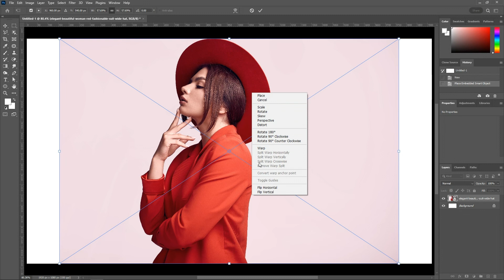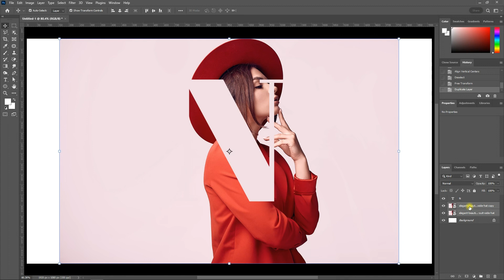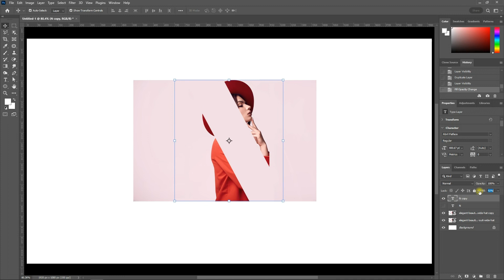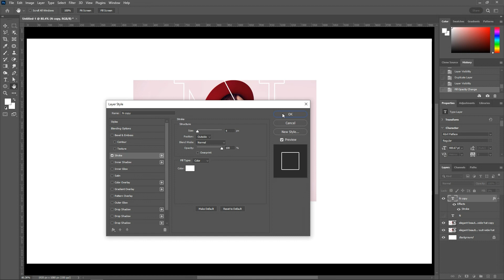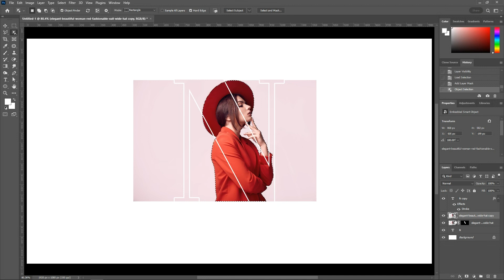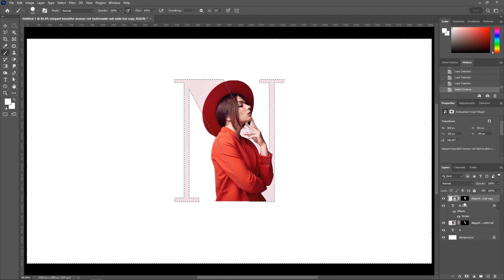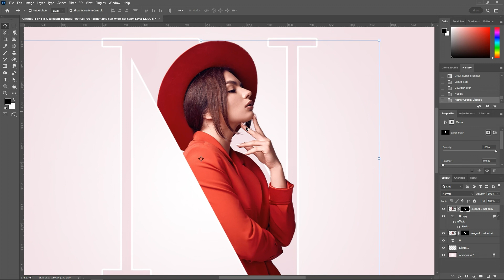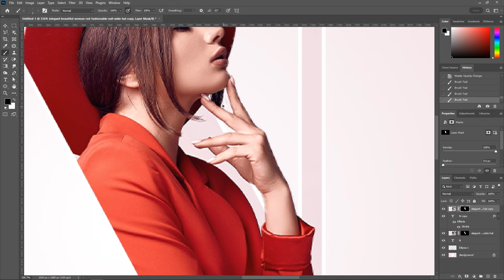How to Create "N" Letter Portrait in Adobe Photoshop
Hey welcome to new Photoshop Tutorial in this video I will show you step by step How to Create Letter Portrait  Photoshop Tutorial

In this photoshop tutorial we will see Letter Portrait style effect. But the main difference is that instead of insane amount of messy text, all we will use is just single letter and attach a portrait with it.
Really simple process once you understand how to do it, anyone can follow it and it works everywhere if you pick proper font and pictures.
The font used in the effect are default in photoshop so you won't have to download it.

How to Create "A" Letter Portrait in Adobe Photoshop

How to Create "B" Letter Portrait in Adobe Photoshop

How to Create "C" Letter Portrait in Adobe Photoshop

How to Create "D" Letter Portrait in Adobe Photoshop

How to Create "E" Letter Portrait in Adobe Photoshop

How to Create "F" Letter Portrait in Adobe Photoshop

How to Create "G" Letter Portrait in Adobe Photoshop

How to Create "H" Letter Portrait in Adobe Photoshop

How to Create "I" Letter Portrait in Adobe Photoshop

How to Create "J" Letter Portrait in Adobe Photoshop

How to Create "K" Letter Portrait in Adobe Photoshop

How to Create "L" Letter Portrait in Adobe Photoshop

How to Create "M" Letter Portrait in Adobe Photoshop(Previous Video)

How to Create "M" Letter Portrait in Adobe Photoshop

How to Create "O" Letter Portrait in Adobe Photoshop(Previous Video)

How to Create "O" Letter Portrait in Adobe Photoshop

How to Create "P" Letter Portrait in Adobe Photoshop

How to Create "Q" Letter Portrait in Adobe Photoshop

How to Create "R" Letter Portrait in Adobe Photoshop

How to Create "S" Letter Portrait in Adobe Photoshop

How to Create "T" Letter Portrait in Adobe Photoshop

How to Create "U" Letter Portrait in Adobe Photoshop

How to Create "V" Letter Portrait in Adobe Photoshop

How to Create "W" Letter Portrait in Adobe Photoshop

How to Create "X" Letter Portrait in Adobe Photoshop

How to Create "Y" Letter Portrait in Adobe Photoshop

How to Create "Z" Letter Portrait in Adobe Photoshop(Previous Video)

How to Create "Z" Letter Portrait in Adobe Photoshop